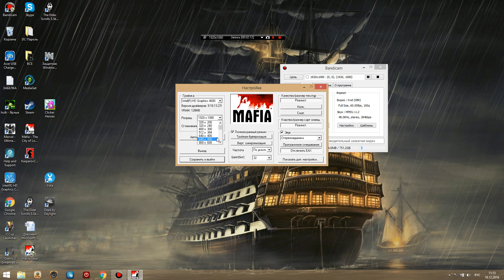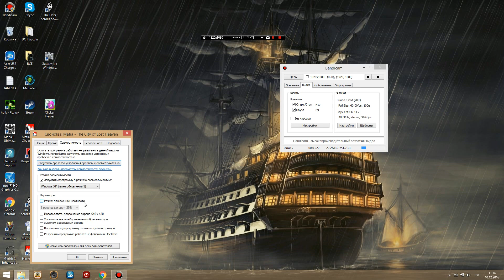MAFIA 1 ЧТО ДЕЛАТЬ ЕСЛИ НЕ ЗАПУСКАЕТСЯ!!! +STEAM!!!